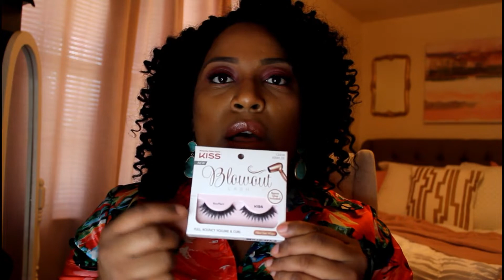How to Apply False Lashes for Beginners!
Hey! I wanted to answer your questions about false lashes!

Ardell LashGrip

Broadway False Lash #523